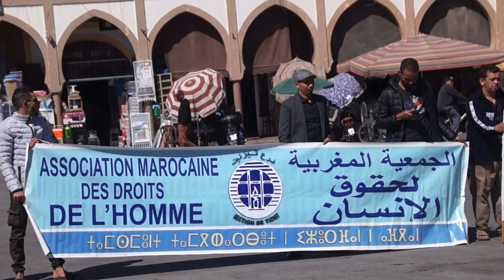تيزنيت :الــ CDT تحيي فاتح ماي بتوجيه انتقادات للحكومة ورفع شعارات لإنصاف الشغيلة